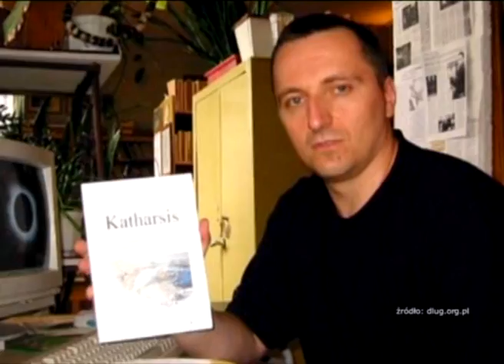Patio TV Sławomir Sikora "O co chodzi"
Materiał przedstawiający sylwetkę Sławomira Sikory, gościa jednego z wydań programu live Patio TV - "O co chodzi". Autor: Jola Kolano, montaż: Łukasz Herod.